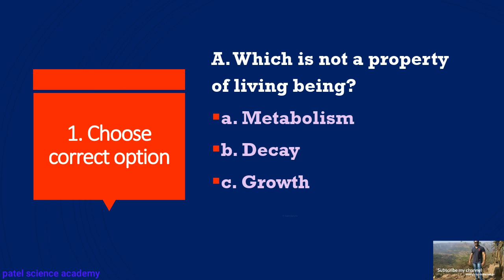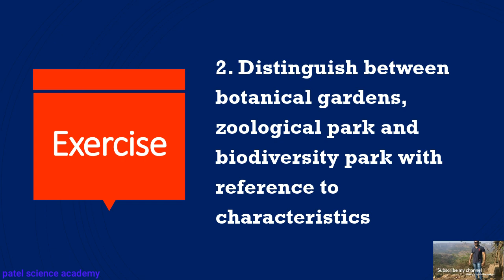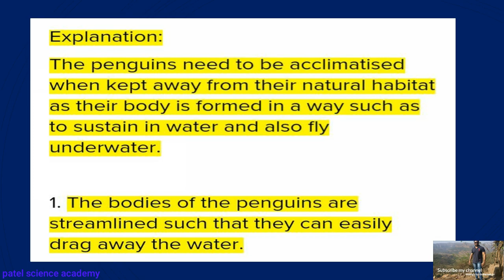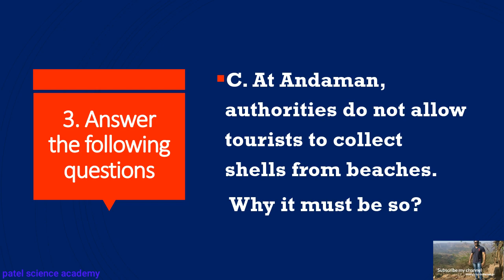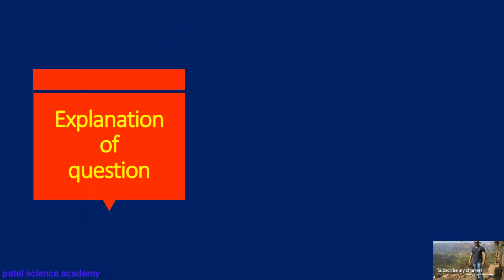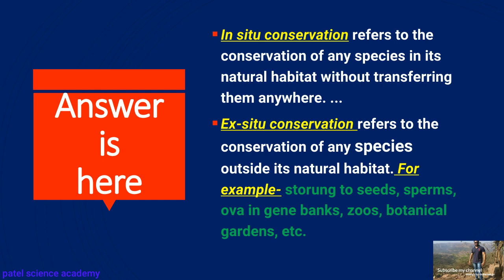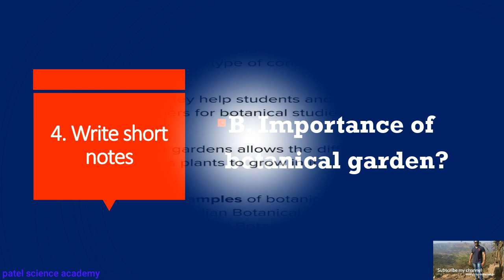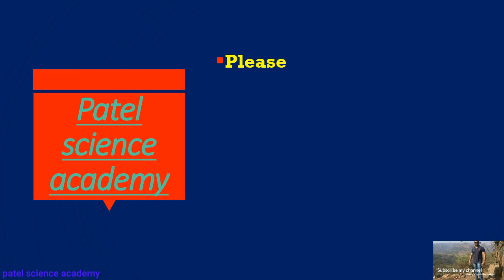Full exercise ch: living world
Watch full exercise of 11 science biology chapter 1 living world

Chapter :reproduction in lower and higher plants.

Chapter : reproduction in lower and higher animals

Chapter: enhancement of food production
• All lectures available here